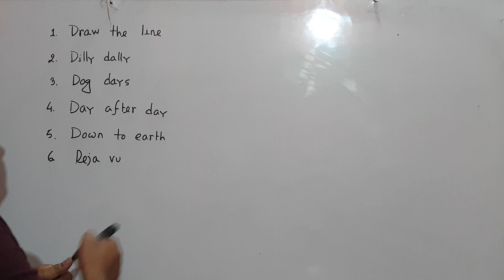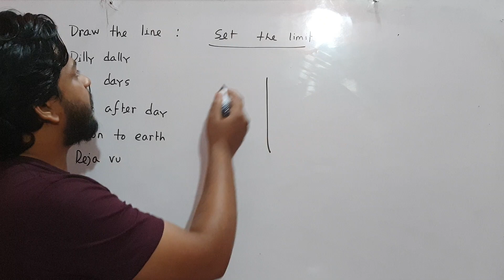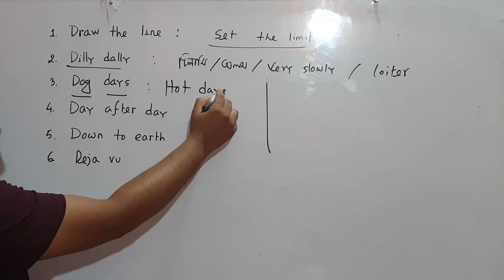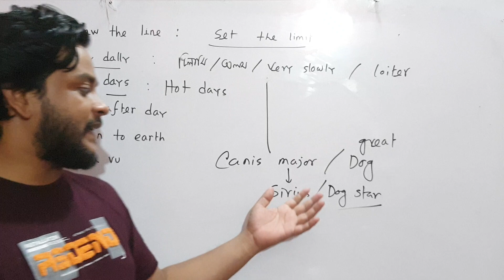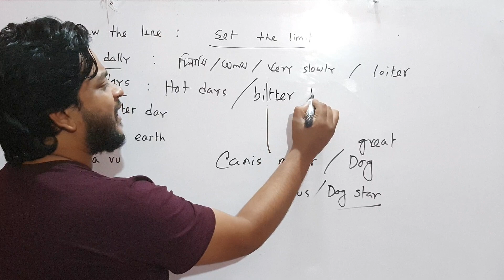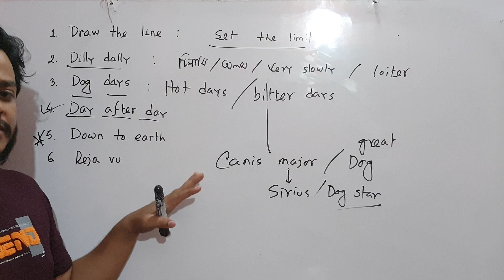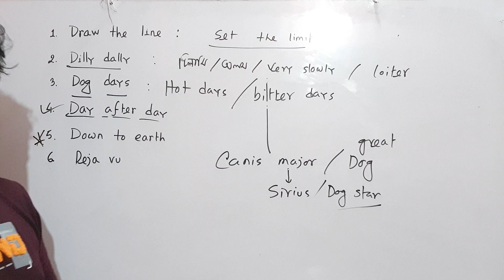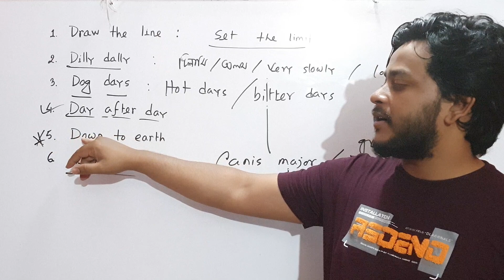5. D| Phrases & Idioms | Dr. Fahad | FAB